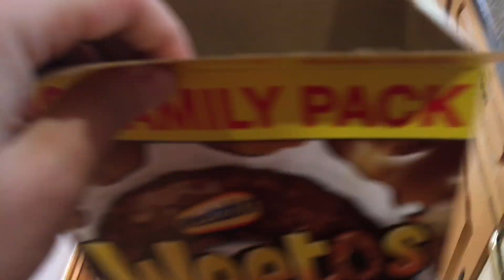Ben Phillips | VLOG - They fined me £150?! - dick heads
We met Mark Zuckerberg (owner of Facebook) he's cool AF

KEEP SMILING